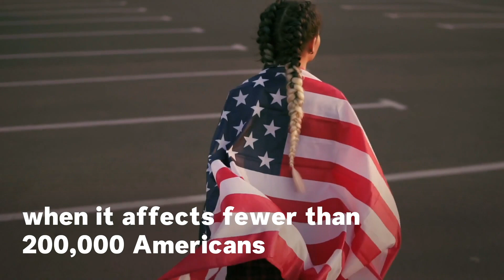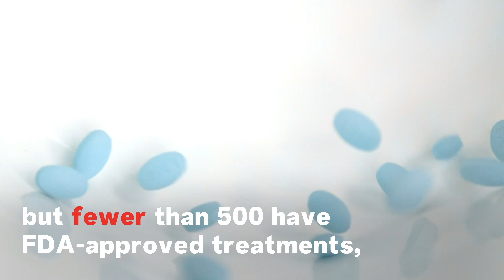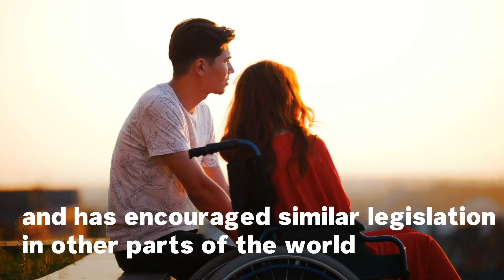Rare Diseases: What To Know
A disease or disorder is defined as rare in the USA when it affects fewer than 200,000 Americans at any given time.